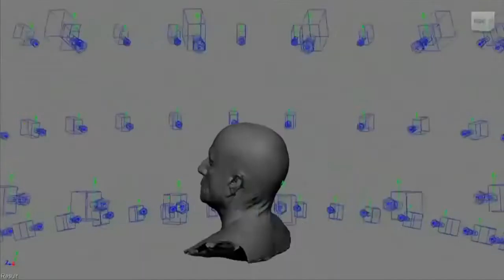Introducción - Taller de programación